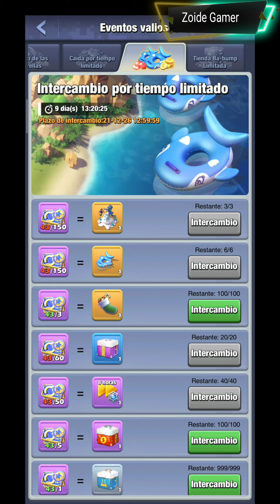NOCHE DE CUENTOS, FESTIVAL DE NIEVE, GOLPE INVERNAL, SHOW DE NAVIDADES MAGICAS...TOP WAR.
acá link del juego

acá link del grupo de Wasap COMUNIDAD TOP WAR.